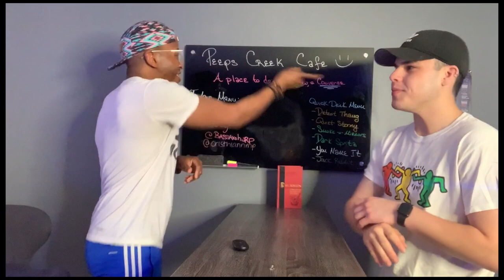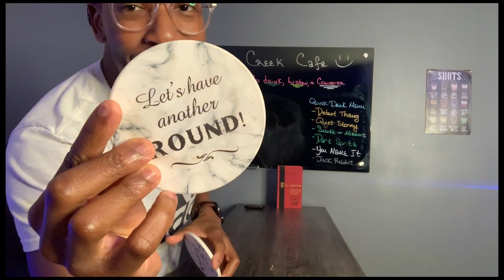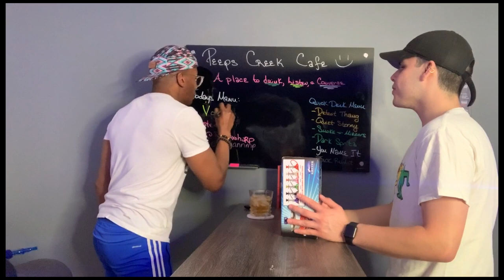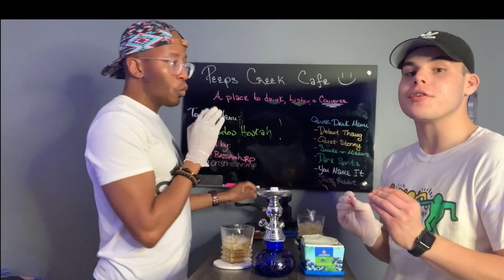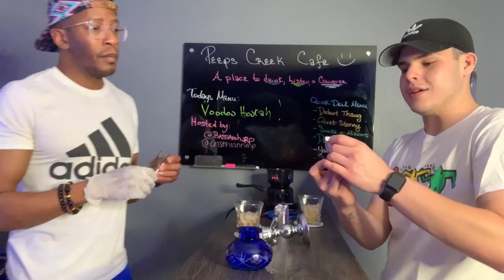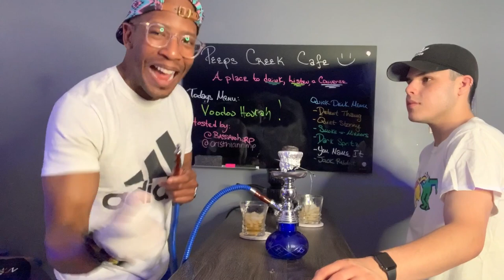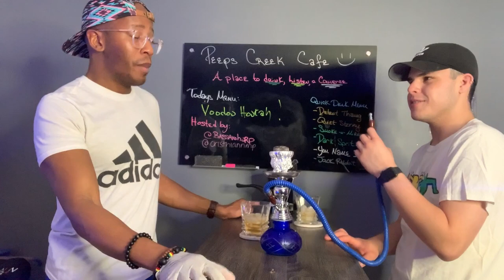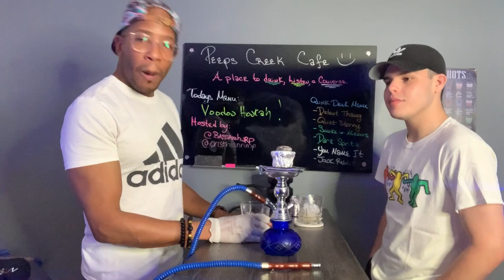Voodoo Mini Diamond Hookah Unboxing and Product Review - Giving you the smoke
The Peeps are unboxing and reviewing the Voodoo Mini Diamond (1 hose) Hookah. This product can be purchased at your local smoke shop, amazon,

We give you our honest review of the hookah. This is our first product review (so be nice or honest at least lol). We are always buying things and decided why not review them before we keep them or send them back for a refund (if they suck).